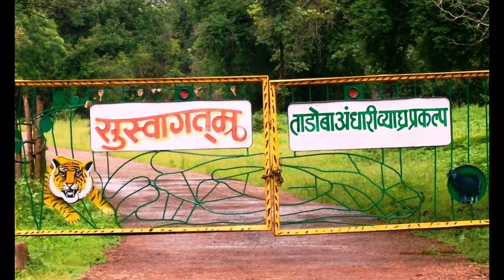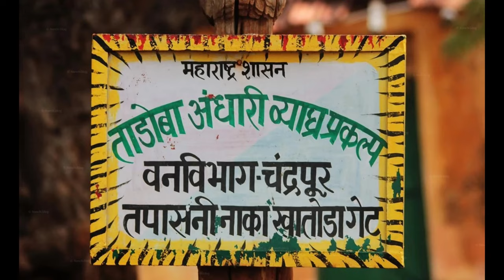TADOBA NATIONAL PARK || ताडोबा अंधरी ची संपूर्ण माहिती || साइको प्राशिल सोबत झाली अनपेक्षित भेट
चंद्रपुर ते ताडोबा ||  ताडोबा अंधरी ची संपूर्ण माहिती || साइको प्राशिल सोबत झाली अनपेक्षित भेट

नमस्कार मित्रांनो 🙏
मी बादल सुर्यवंशी मनापासून स्वागत आहे तुमचं  Story on two wheels  या चॅनल मध्ये तुम्ही पण विडिओ पहिले नसतील तर बघून घ्या आणि शेअर करून आपल्या मित्रांन मध्ये इतरांनाही सामील करा
 (Story on two wheels) या चॅनल मध्ये,

आता इथून परत जाण्या पूर्वी बाजूचे लाल बटन दाबून टाका म्हणजे नेहमी भेट होत राहील आणि हो लाईक, कमेंट, आणि शेअर विसरू नका.

आपला ,
बादल सुर्यवंशी

About Tadoba National Park
Notably Maharashtra's oldest and largest National Park, the "Tadoba National Park", also known as the "Tadoba Andhari Tiger Reserve" is one of India's 47 project tiger reserves existing in India. It lies in the Chandrapur district of Maharashtra state and is approximately 150 km from Nagpur city. The total area of the tiger reserve is 1,727 Sq.km, which includes the Tadoba National Park, created in the year 1955. The Andhari Wildlife Sanctuary was formed in the year 1986 and was amalgamated with the park in 1995 to establish the present Tadoba Andheri Tiger Reserve. The word 'Tadoba' is derived from the name of God "Tadoba" or "Taru," which is praised by local tribal people of this region and "Andhari" is derived from the name of Andhari river that flows in this area.
According to the 2010 National Census on Tigers, there are about 43 tigers in the reserve, which is one of the highest in India. Here are some highlights of the park…

The park is open for visitors from 15th October to 30th June every season and remains full-day closed on every Tuesday.
The vegetation of Tadoba forest is of Southern tropical dry deciduous type and is spread on around 626 sq.km.
Teak is the prominent tree species in the forest and there are a few lakes, which makes sure the park has rich water resources.
Major part of this forest lies in the hilly area, thus many hillocks and terrains provide shelter to the wild animals here.
It has a dense forest area, smooth meadows, deep valleys, and a great atmosphere to stabilize more numbers of tigers.
The main attraction of the Tadoba National Park is Jungle or Tiger Safari in an open top gypsy.
There is good chance to spot the shy Sloth Bear and Wild Dogs.
One can find some of the Central India’s best native woodland bird species in this forest.
Accommodation facilities are available and are mainly concentrated among two of its popular entrance gates i.e. Kolara Gate and Mohurli Gate.
The Tadoba National Park is divided into three separate forest ranges, i.e. Tadoba north range, Kolsa south range, and Morhurli range, which is sandwiched in between the first two. There are two lakes and one river in the park, which gets filled every monsoon, the ‘Tadoba Lake,’ ‘Kolsa Lake,’ and ‘Tadoba River.’ These lakes and rivers provide vital ingredients needed to sustain the park’s life.

Wildlife of Tadoba
The Tadoba Andhari Tiger Reserve encloses interesting wildlife sightings, bursting with tigers and a huge variety of other wild animals, birds, and reptiles, including leopard, sloth bear, hyena, jackal, wild dog, sambar, and many more. Tiger is the main attraction of this park and the tourists can see them occasionally in the deep forest or near the lake. It is one of the most popular tiger reserves in India, known for best tiger sightings. There are a lot of other wild animals in Tadoba Tiger Reserve, here are some details that can give you an insight of wildlife in Tadoba tiger reserve.

Besides Royal Bengal Tigers, Tadoba has an abundance of other creatures, which include, leopard, cheetal, chinkara, langoors, nilgai, barking dear, blue bull, spotted dear, flying squirrel, sloth bears, gaur, dhole, striped hyena, small Indian civet, jungle cats, sambar, and chausingha.

It sustains the Marsh Crocodile and the endangered reptiles, including Indian Python, common Indian monitor, Terrapins, Indian Star Tortoise, Indian Cobra, and Russel's viper.
It houses 195 species of birds, including a wide variety of water birds, raptors, and endangered species and 74 species of butterflies, including the pansies, monarch, Mormons, and swordtails.
It gives life to many insect species, including the endangered danaid egg-fly and great eggfly and dragonflies, jewel beetles, signature spider, giant wood spider, wolf spiders, crab spiders, and lynx spiders.
There are certain night animals too which make their presence felt specially during night like, the ratel, Indian Pangolins, porcupines, four horned antelopes, and gaurs.

psychoprashil
prashilambade
tadobajunglesafari
tadobanationalpark
tadobaandharitigerreserve
andhari tadobavyagraprakalpa
butterflygardent
butterflygardenmohorli
butterflygardentadoba
mohorli
mohrli
moharliget
moharlitadoba
moharlibusstop
tigeroftadoba
tadobatiger
tadobastory
tadobahistory
tadobahistry
nagpurtotadoba
tadobaresort
tadobaget
nagpurwildlifetadoba
tadobawildlife
Chandrapurnearbyjungel
durgapurchandrapur
storyontwowheels
tadobajungel